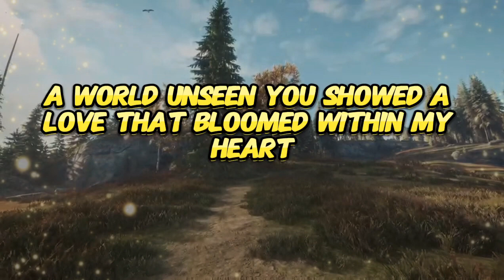A love that bloomed within my heart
You came to my life, a blooming, fragrant rose,
Your sweetness filled the air, where shadows used to doze
With gentle touch and smile, a world unseen you showed,
A love that bloomed within my heart, a path forever owed

Your beauty, like a sunrise, chased away the night,
Your softness, like a dove's descent, a guiding, calming light
My soul, once lost and searching, found solace in your gaze,
And in your love's embrace, I'll stay for all my days